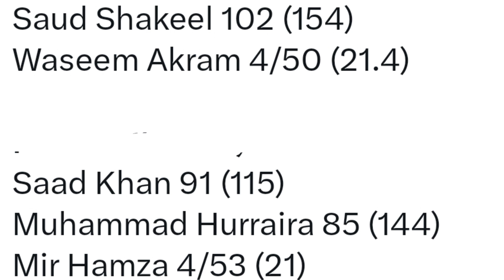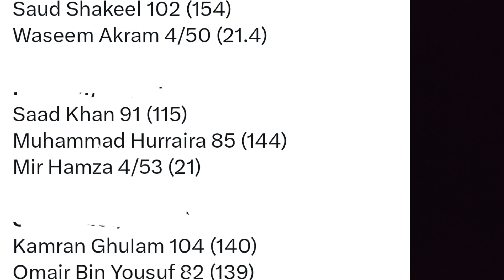icc teams of the year, team England Anderson intense training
icc teams of the year, test, odis and t20 team, England James Anderson intense training